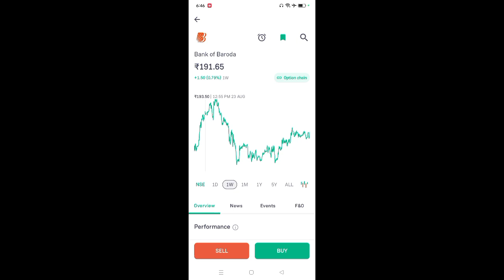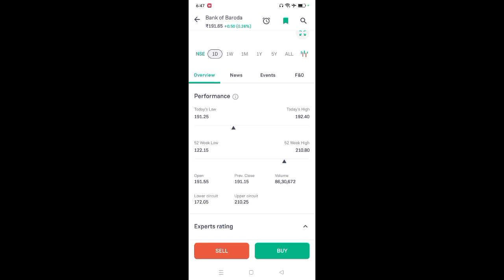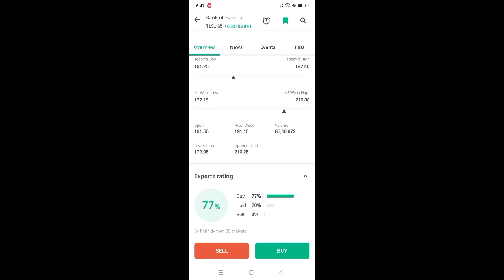bob share latest news l bob share price today l bob share news l bob share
App Link